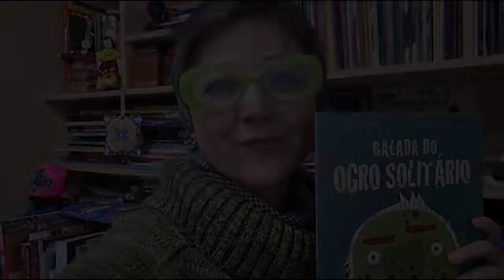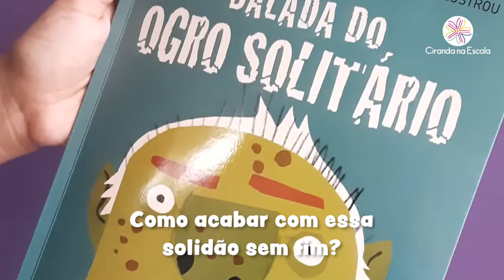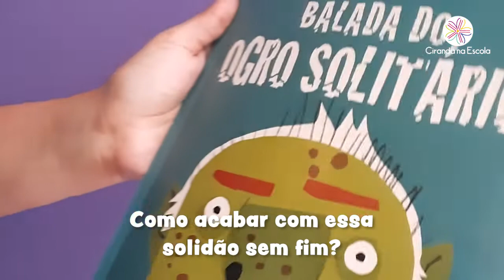A BALADA DO OGRO SOLITÁRIO | Ouçam a Balada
"Ouçam a balada do Ogro Solitário,
Um monstro escondido dentro do armário ♫"

Primeiro veio a música na voz da Cláudia Lima, e agora, a Ciranda na Escola traz pra vocês o livro A Balada do Ogro Solitário, escrito pela Penélope Martins com ilustrações do Flávio Fargas.

Um livro encantador, para fazer toda criança sorrir, cantar e se divertir!

Para conferir mais vídeos com conteúdo imperdível como esse, inscreva- se em nosso canal aqui no YouTube e fique por dentro de todas as novidades!